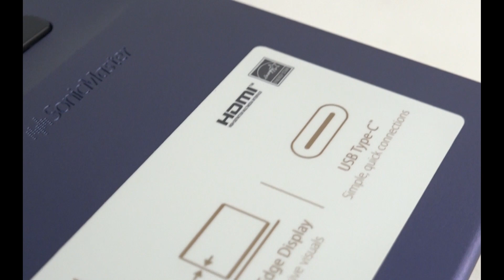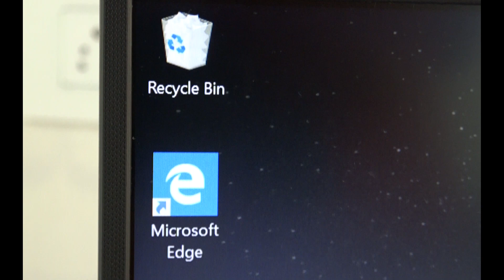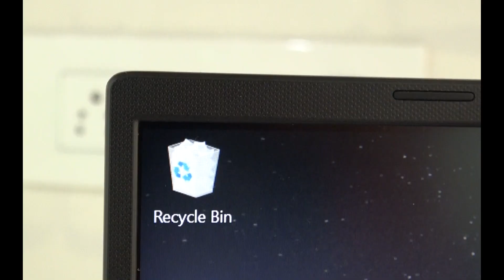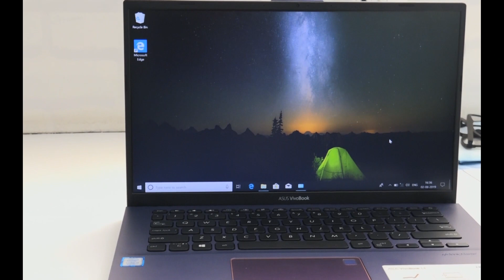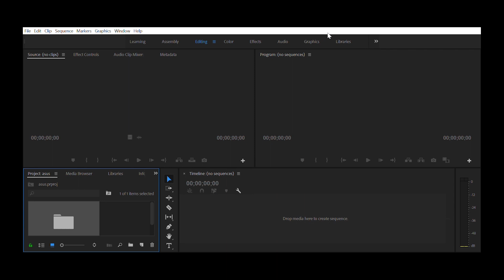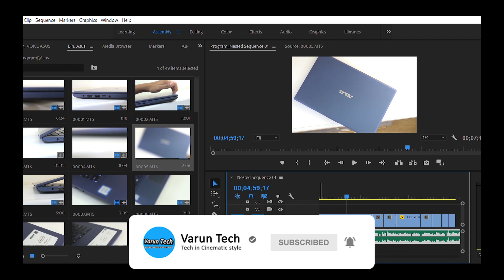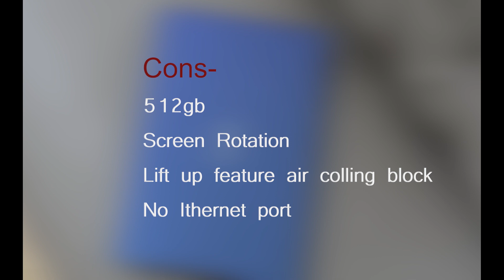Asus Vivobook 14 X412FA, Ultimate Office Laptop.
Soooo,
 Hello Guys

So,
here is the review of Asus vivobook 14.

LSS i.e;
I hope you like it.

Outro credit:- Panda

Be with us in journey of joy. Keep smiling.

:-Varun Tech  😉
Note:- All the content and videos belongs to the channel Varun Tech [Gadget Guru]
Using without rights can cause you in trouble.